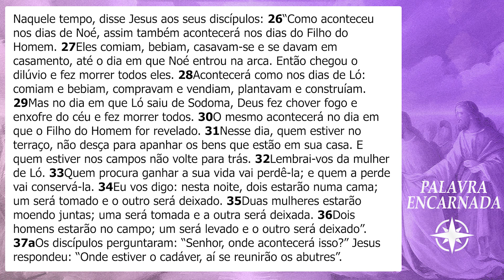PALAVRA ENCARNADA - 17/11/2023 - Meditação do Evangelho do Dia (Lc 17, 26-37)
Meditação do Evangelho do dia, com Edwin Costa, membro consagrado da Comunidade de Aliança da Obra Lumen.

CONTAS PARA DEPÓSITO OU TRANSFERÊNCIA:
Banco: Bradesco
Favorecido: Obra Lumen de Evangelização
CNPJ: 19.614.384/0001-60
Agência: 0452-9
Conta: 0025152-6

Banco: Banco do Brasil
Favorecido: Ação Social Lumen
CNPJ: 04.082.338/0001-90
Agência: 2917-3
Conta: 30750-5

Banco: Caixa Econômica
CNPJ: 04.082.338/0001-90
Agência: 1559 | Operação: 003
Conta: 6256-9